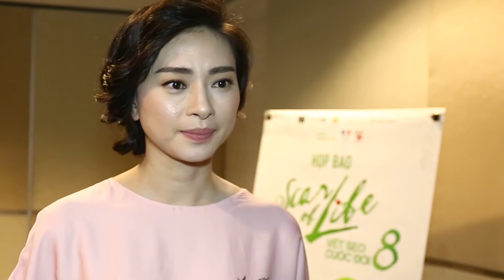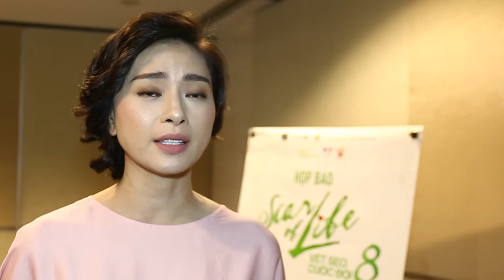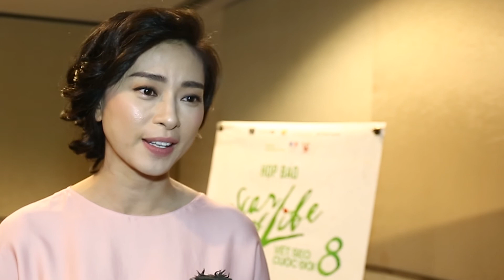Ngô Thanh Vân vì lý do này mà Vết Sẹo Cuộc Đời 8 được tổ chức muộn hơn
Ngô Thanh Vân có buổi họp báo ra mắt chiến dịch Vết Sẹo Cuộc Đời lần thứ 8. Năm nay, Vết Sẹo Cuộc Đời 8 có chủ đề là “Tứ Diệp Thảo” với thông điệp"cho đi may mắn, nhận lại yêu thương", Ngô Thanh Vân chia sẻ: “Ý tưởng bắt đầu cho “Tứ Diệp Thảo” năm nay là một trong những suy nghĩ mà Vân đã ấp ủ gần hai năm trước.

Xuất hiện trong buổi họp báo Ngô Thanh Vân chia sẻ "Tứ Diệp Thảo” là loại lá đặc biệt và rất là khó tìm với xác suất cứ 10.000 cỏ ba lá thì mới có một cánh cỏ bốn lá và cánh thứ tư thì đại diện cho sự may mắn. Vân cứ nghĩ đơn thuần, đối với các em bé bị tim bẩm sinh nếu như được các nhà hảo tâm, các nhà tài trợ giơ cánh tay ra tặng cho các em một cánh lá cuối cùng để các em có được sự may mắn tìm lại cho mình một mạng sống thì đấy phải nói là điều tuyệt vời cho các em.